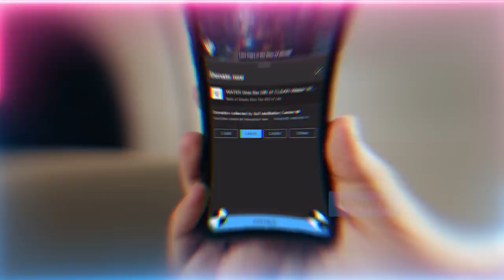The Coming Frequency Wars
Electronics can act like a Psychotronic brain entrapment technology?  Also how nature can bring positive energies to balance out the negative energies emitted via electronics.

Q&A Chapters :
00:00  Is there any connection between our seven names and the five levels of the heart?
01:48  In Timeless Reality [book] it is recommended to make our madad (support) with salawat (praises upon Prophet Muhammad ﷺ) playing. Should we do part two of daily awrad (daily practice) with salawats?
04:15  Can you please talk more about how the teacher takes away the difficulties of the students in tariqah (spiritual path)?
18:56  So is the dress of the huroof of the salah different from the energy of mimicking the huroof through martial arts?
21:47  So is it also the power of the huroof that also enables the servant to make a mi'raj (ascension) during salah?
24:29  During the Prophet’s ﷺ Isra wal Mi’raj (Night Journey and Ascension), did we have a place or role in it and how can we learn and understand?
27:56  In your talk last week about frequency and the need to be rooted so our buildings don't fall when testing comes, are we going to hear and see the planned frequency war?
32:56  Should we share links of the teachings on a post of a prominent Islamic figure talking against ta'weez (prayer for protection)?
38:06  For a weak and neglected heart, does love come before good character or does good character lead to love?

Recorded :20230224